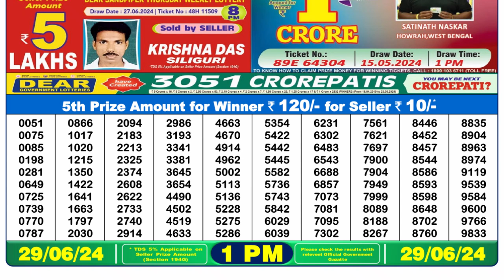Nagaland Lottery Sambad Live 1pm 29.06.24